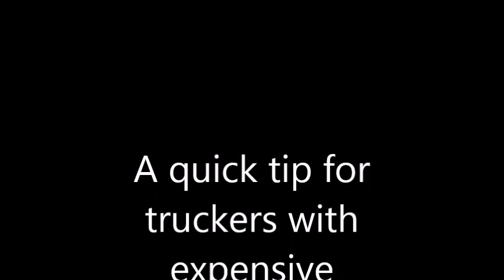ABOUT A CAT WHO FORGOT HOW TO MEOW